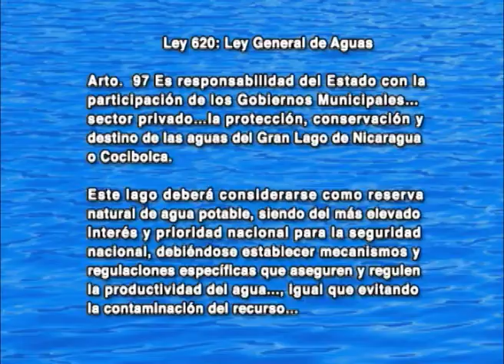Asesor presidencial advierte graves peligros sobre el lago: "Gobierno debe rectificar"